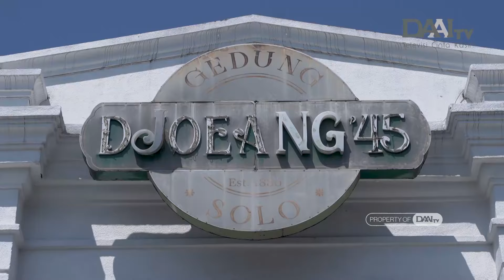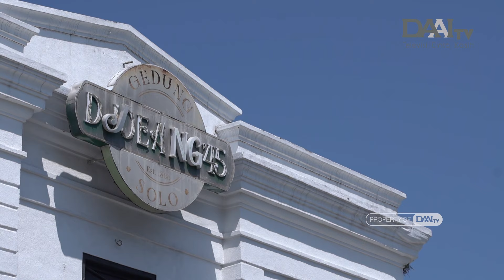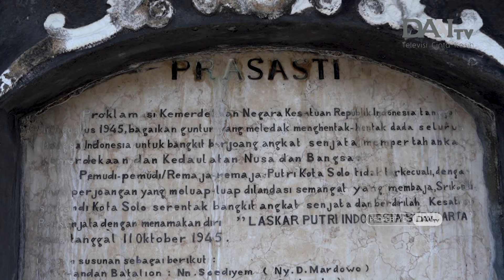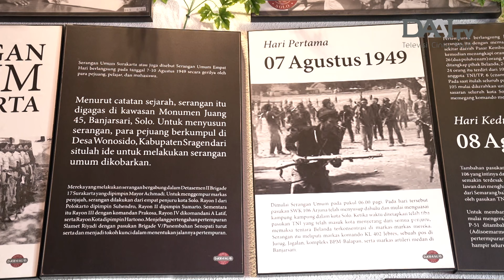GEDUNG DJOEANG 45 SOLO, WISATA VIRAL ALA EROPA